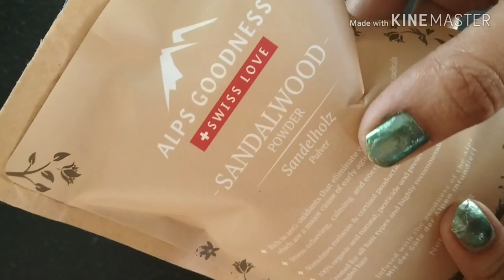एक ही बार मे चहरे को गोरा कर देगा ये नुस्खा || Gora hone ka tarika || How to get fair skin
Gora hone ka tarika || How to get fair Skin ||

Facepack for all skin type
gorahonekatarika, face pack for glowing#skin, multanimitti face pack for oily skin, homemade, chahra gora karne ka gharelu upay,
Gulabjal se gora hone ka upay, Alovera gel, Alovera gel se gora hone ka upay